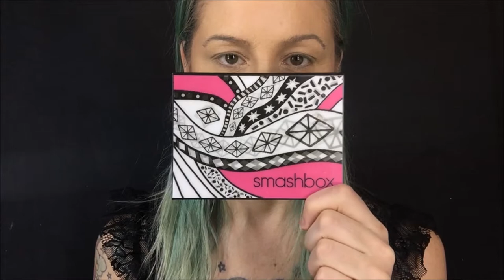Comic Make-Up by Nadja Hluchovsky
Step by Step tutorial for doing a Comic Make-Up

Base :
Nyx Cosmetic Total Control Make-Up
Smashbox Step-by-step Contour Stick Trio
Smashbox Drawn in Decked out - Palette

Eyes :
Nyx Cosmetic Love you so mochi Paletten
Catrice Cosmetics Liquid Liner waterproof
Duo Lashglue
Maybelline Mascara
Adore Lenses Contact lenses

Lips:
Nyx Cosmetics Powder Puff Lippie

Decollete:
Superstar Bodypainting colours